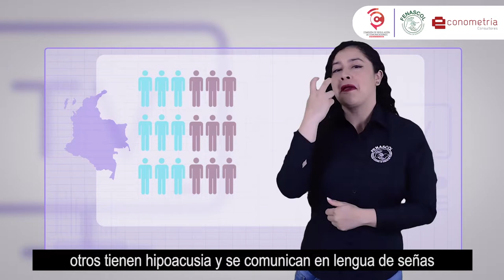Investigación sobre Sistemas de Acceso: Ciudades priorizadas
Te presentamos las ciudades que han sido priorizadas en el marco de la investigación sobre sistemas de acceso a la televisión.